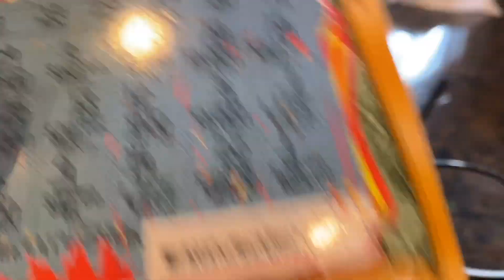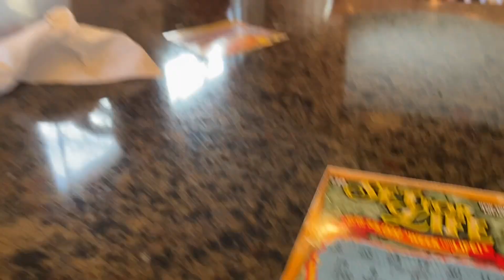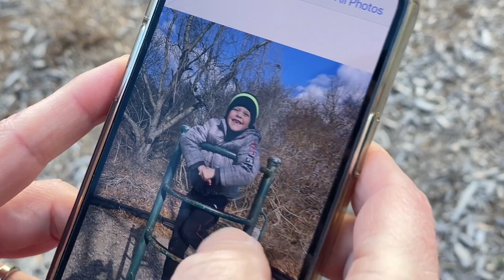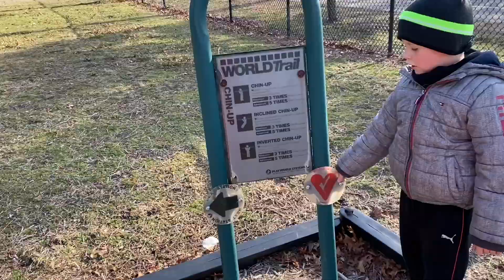ИММИГРАНТЫ В США | РАБОТА И ЗАРПЛАТА | АМЕРИКА СЕЙЧАС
100 Вопросов / тест на Гражданство США с переводом на русский

ТРЕНАЖЕР 💪🏻👍
Bowflex Max Trainer

Дезодорант 🙋‍♀️❤️👍
Schmidt's Natural Deodorant Rose & Vanilla

Plixio Pillow

Витамины 🗽💐💖
Kirkland Organic Multivitamin